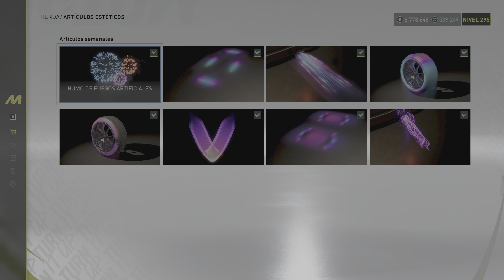The Crew Motorfest - SUMMIT: HOONIGAN UNDER PRESSURE (GOLD)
YOU CAN'T IMAGINE HOW MUCH I HATE ESCAPES ON SUMMITS...